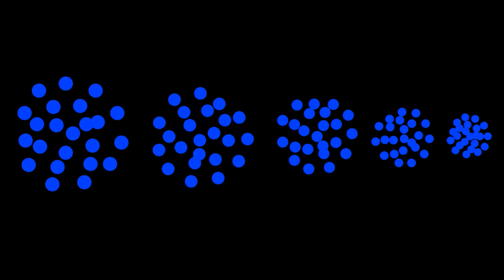Draw tanks."TANKS" ,"cartoon"," Felt-tip pen"," BUNKER"GERMAN, USSR, GUN, SHOOT, TANKIPLUS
cartoon","Felt-tip pen","
отличия,
за,
18,
Секунд,
Тест,
На,
Редкое,
Зрения,
Гениальность,
Круто,
Если,
Найдешь,
Отличия,
У,
Вас,
Отличное,
Зрения,
И,
Внимательность,
На,
Конец,
То,
Найди,
Эти,
Отличия,
Ты,
Будешь,
Супер,
Класс,
Обьязательно,
Найди,